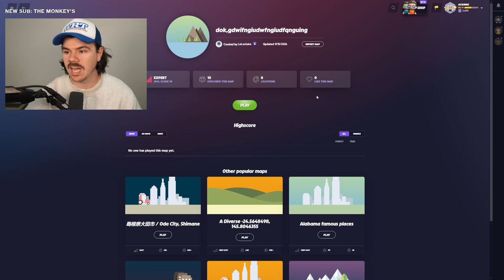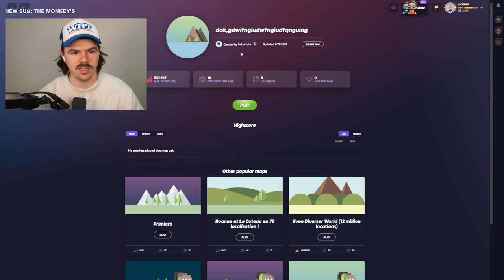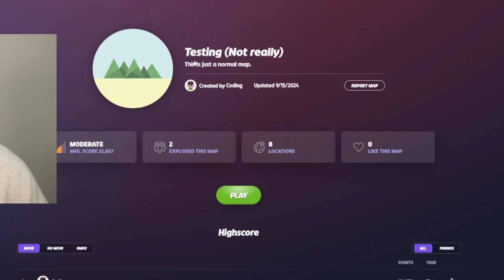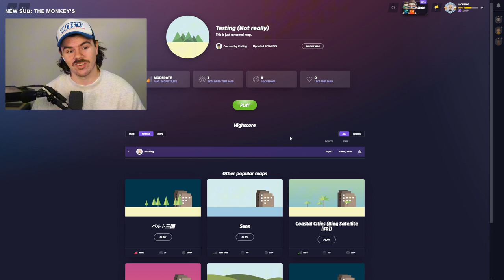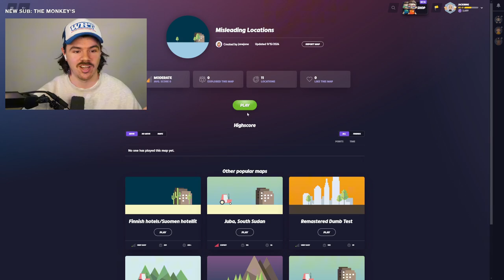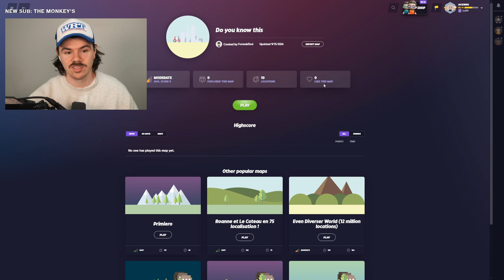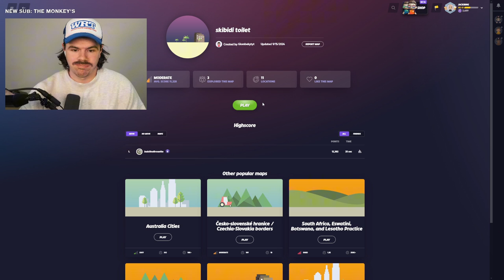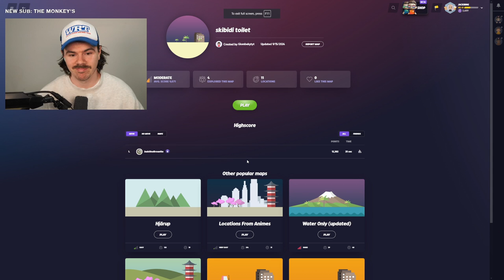I PLAYED THE WORST RATED GEOGUESSER MAPS